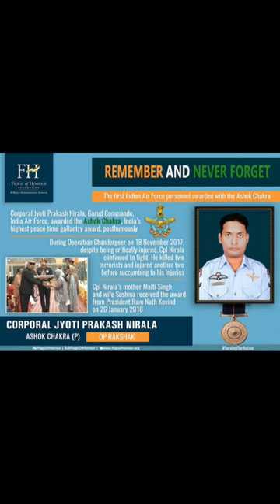Corporal Jyoti Prakash Nirala, AC 🇮🇳first Garud Commando to get Ashok Chakra posthumously